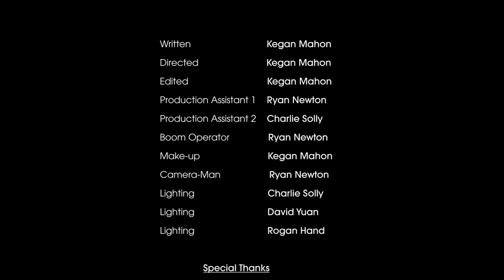Y13 Student Short Film - "Forget"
Written, directed and edited by Kegan Mahon.
Y13 Short film for my Media Studies class where we were tasked to create a Noir film related to yourself.